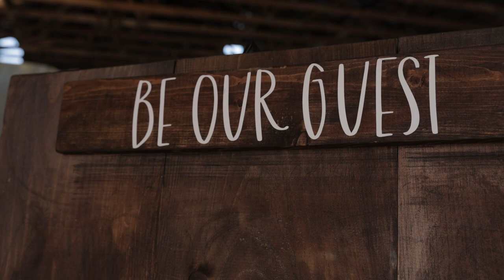WEDDING VIDEOGRAPHY UPSTATE NEW YORK | SHEILA LLIBRE